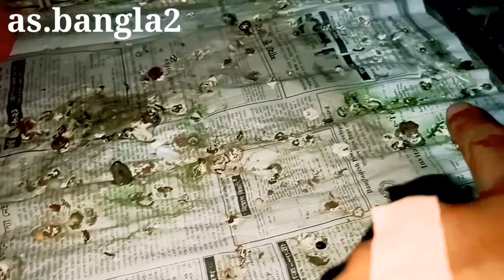রেজাউন ভাইয়ের কবুতর বিক্রি হবে। সাদা বোমবাই বাচ্চা সহ,মাথা নষ্ট করার মতো কবুতর দেখতে পাবেন ভিডিওতে।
রেজাউন ভাইয়ের কবুতর বিক্রি হবে। সাদা বোমবাই বাচ্চা সহ, বিউটি হুমা, আরো কিছু মাথা নষ্ট করার মতো কবুতর দেখতে পাবেন এই ভিডিওতে।

মোহাম্মদ : রেজাউন হোসেন

কবুতর খামারি
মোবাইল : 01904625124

খামার থেকে কবুতর বিক্রি হবে।

💌কবুতর কিনার আগে ভালো করে দেখেশুনে কিনবেন ও টাকা লেনদেন করবেন।
কোন পোকার সমস্যা হলে আমাদের as.bangla2 চ‍্যানেল দায়ভার নিবে না। ধন্যবাদ 💌

🤲আসালামলাইকুম আশাকরি সবাই ভালো আছেন।
সবাই ভালো থাকবেন এদোয়াই করি।🤲

করে পাশের বেলটি 🔔 বাজিয়ে  রাখুন তাহলে হাট বাজারের নতুন নতুন ভিডিও আপনার মিছ হবেনা💌

ভিডিও তে একটি লাইক👍 ও শেয়ার  আপনার কাছ
থেকে আমি আশা করি।

আমার ভিডিও  দেখে হাট থেকে কবুতর কিনার আগে
ভালো করে জাচাই বাছাই করে কিনবেন ও টাকা লেনদেন করবেন নিজ দায়িতে।
অনথায় কোন সমস্যা আমাকে দোষ দিতে পারবেন না।

kobutor_hat কবুতর পালন#কবুতর খামার#কবুতর চিকিৎসাকবুতর চিনার উপায়#
PETS#কবুতর ডিম না পারার কারন#Animal#bd_kobutor_price#